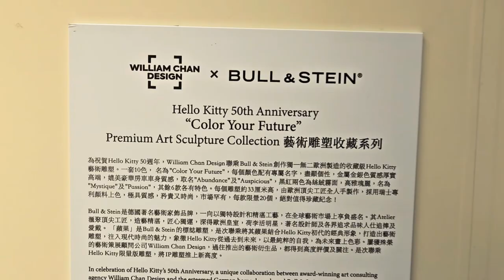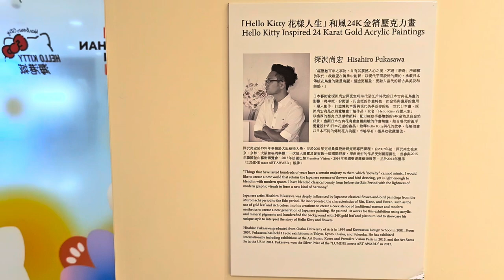HELLO KITTY · HAPPY 50 @海港城 (1) - 2024年01月27日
錄影日期:2024年01月27日
錄影器材:Samsung Galaxy S23+ 5G
剪輯軟件:iMovie (Apple macOS)
影片解像度:1920x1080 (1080p,Full High Definition)
影片長度:3分15秒